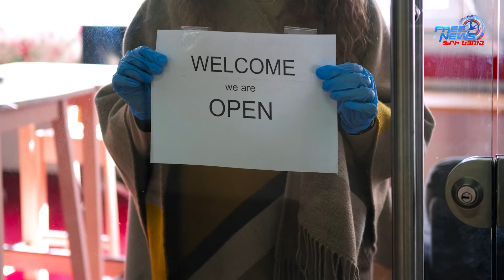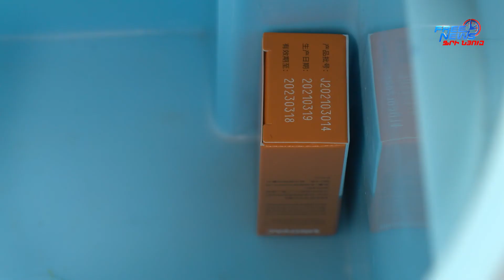Որ երկրներում է պատվաստվելը պարտադիր